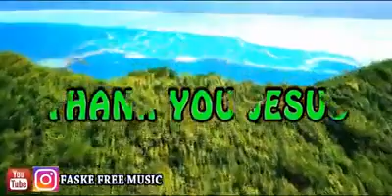Thank you Jesus: Shiloh praises (official music video)